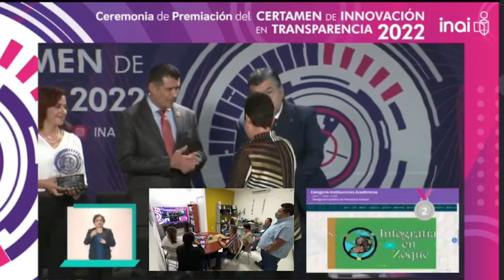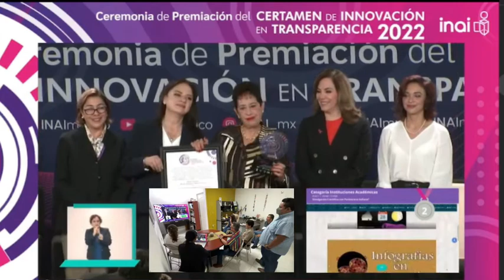UNACH obtiene 2do. Lugar a nivel nacional a través del CEDES.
UNACH obtiene 2do. Lugar a nivel nacional a través del CEDES con el proyecto “DIVULGACIÓN CIENTÍFICA CON PERTINENCIA CULTURAL.” y asiste a Ceremonia de premiación del certamen de innovación en transparencia 2022.

Acompañan a la Dra. Guillermina Vela Román, Secretaria Académica de la UNACH en representación del Rector Dr. Carlos F. Natarén Nandayapa la Dra. Andrea Mena Álvarez, Coordinadora General y la Mtra. Rocío Aguilar Sánchez, Coordinadora de Extensión y Vinculación a las instalaciones del INAI en CDMX a recibir el galardón.

Felicidades a la Universidad Autónoma de Chiapas/ Universidad Nacional Autónoma de México / Instituto Chiapaneco de Educación para Jóvenes y Adultos.